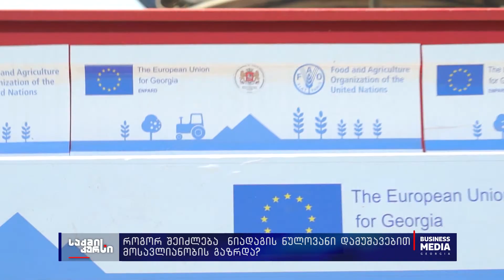როგორ შეიძლება ნიადაგის ნულოვანი დამუშავებით მოსავლიანობის გაზრდა?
ევროკავშირის და FAO-ს მხარდაჭერით ქართველმა ფერმერებმა მოსავლიანობა გაზარდეს, ხოლო ხარჯები შემცირეს. შედეგებს ენპარდის პროგრამის მესამე ფაზის ფარგლებში დანერგილი თანამედროვე მეთოდების დახმარებით მიაღწიეს. ევროკავშირისა და FAO-ს წარმორმადგენლები პროგრამის შედეგების გასაცნობად გორში, მოწყობილ სადემონსტრაციო ნაკვეთებს ესტუმრნენ, ადგილობრივ ფერმერებს შეხვდნენ და მოსავლის აღებაში მონაწილეობა მიიღეს.